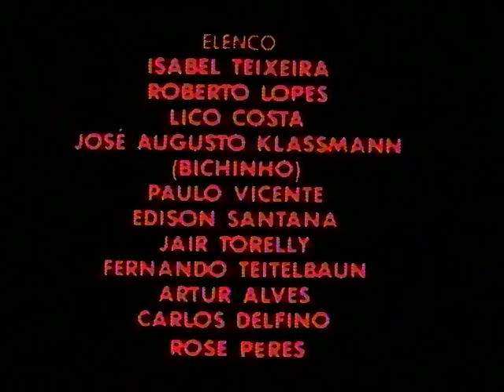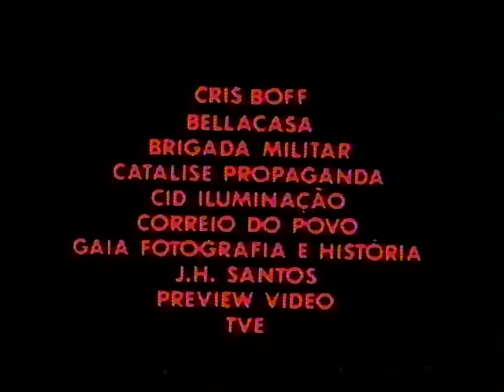Dark Room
Brasil. Véspera das eleições de 1990, repórter fotográfico é "avisado" sobre atitudes suspeitas de um dos candidatos ao maior cargo público da república. Curta SVHS - 1989 - Porto Alegre/RS - Direção e Fotografia Mauro Ferreira - Argumento e Roteiro Mauro Ferreira e Irineu Guarnier.